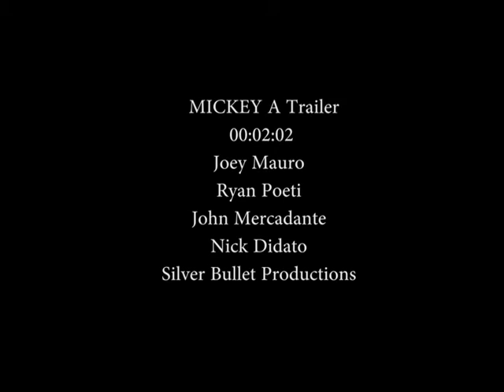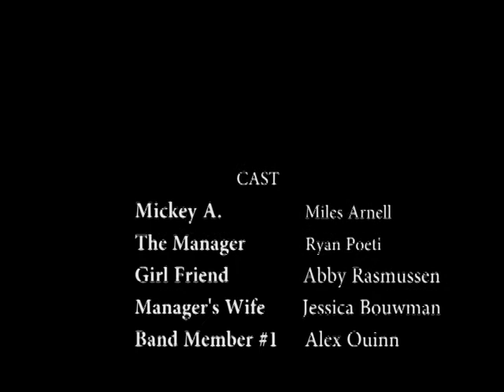Mickey A: Trailer (For Video Production Class)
Not too proud of this one, but I had an oppurtunity to use a really good editing system and camera. So, that was fun. The script was written by one of my group partner's. I just edited and directed it.
"Lover's Leap" by Miles Arnell